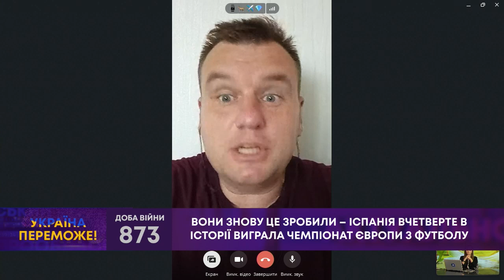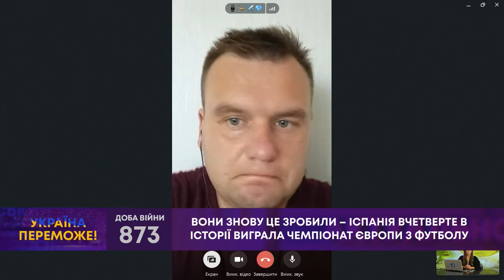ТВ7+. ВОНИ ЗНОВУ ЦЕ ЗРОБИЛИ – ІСПАНІЯ ВЧЕТВЕРТЕ В ІСТОРІЇ ВИГРАЛА ЧЕМПІОНАТ ЄВРОПИ З ФУТБОЛУ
Гість: ВОЛОДИМИР ЗВЄРОВ – футбольний журналіст та коментатор.